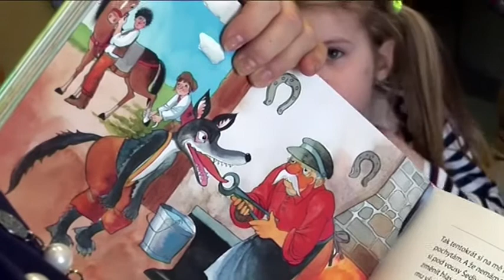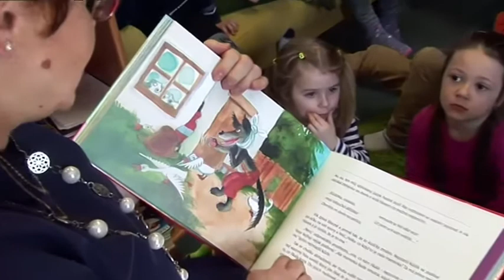14/2017 - TV Brušperk